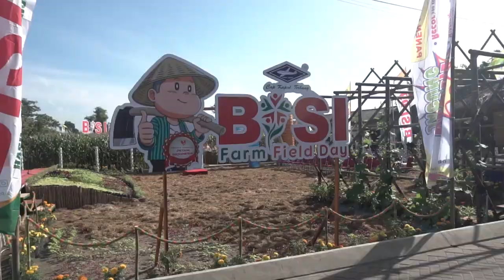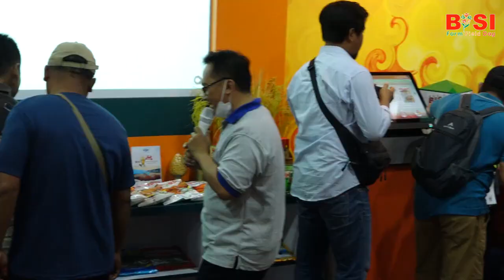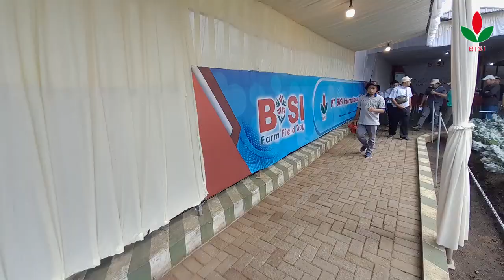FFD PT BISI international tbk